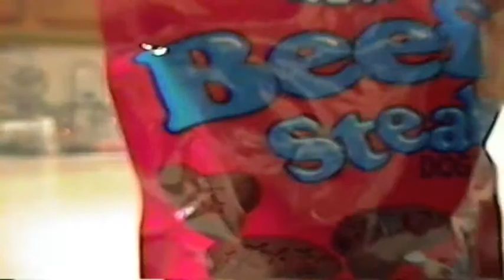Lost Footage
Converting some old analog video footage to digital format for better archiving (used ElGato Video Capture, which is awesome) and this was the first "batch" that I edited.

There's some pretty old stuff here from circa 2000, with additional shots of our first basset Lucy in 2003 with our 2nd puppy Charlie. This was a lot of fun to watch through and edit, etc.